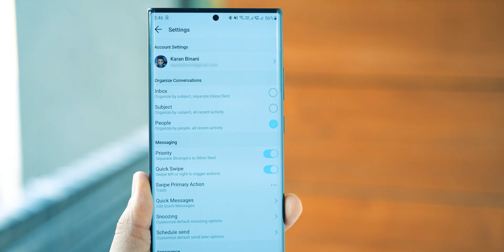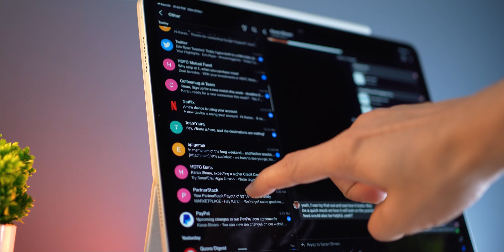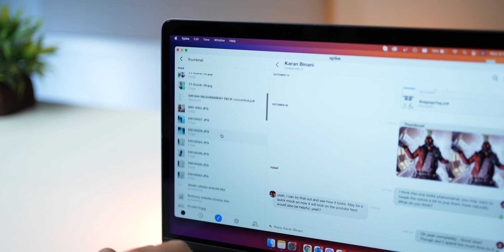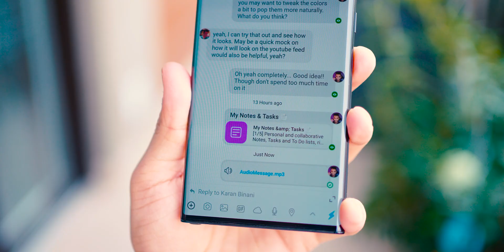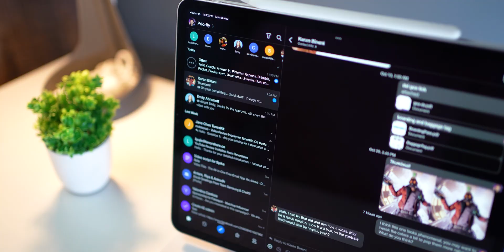An All-in-One Free Email App for Android & iOS - Must Have!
Spike turns your email into simple, chat conversations, so you can work and collaborate seamlessly with clients and team members - in a more natural way. Use it on iOS, Android, Macbook, iPad, your browser or even Quest 2. It is definitely in my top email apps for android list and top email apps for iOS list.

Spike offers Conversational style email allowing you to communicate more naturally and spontaneously. No more confusing threads—just natural, flowing dialogue for an improved workflow. It's email, but as easy as chat. This is basically a chat style email app.

You can also create to dos or a task list for yourself from within the app making it an all-round app!

It's an amazing alternate to Gmail app and something that you can get used to very quickly.

It's a comprehensive email app for android, iOS, macOS, iPad, browser and is absolutely free for personal use.

My smartphone
My tablet

Audio Gear
Audio Mixer